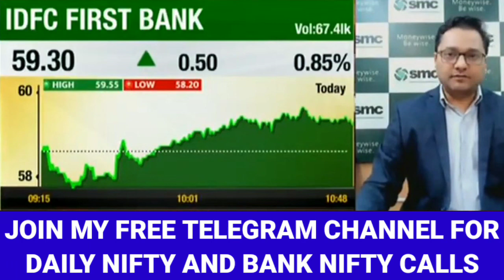IDFC FIRST BANK SHARE TARGET, IDFC FIRST BANK SHARE LATEST UPDATES, IDFC FIRST BANK NEWS